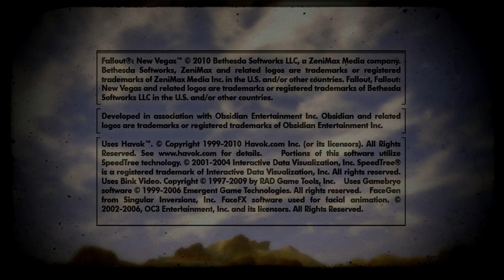FALLOUT NEW VEGAS [HD] #001 - Tod geht durch den Kopf ► Let's Play Fallout New Vegas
● Fallout New Vegas Ultimate Edition #001 : Tod geht durch den Kopf